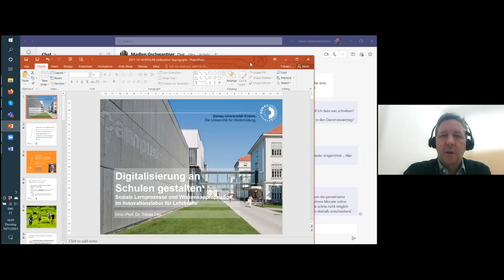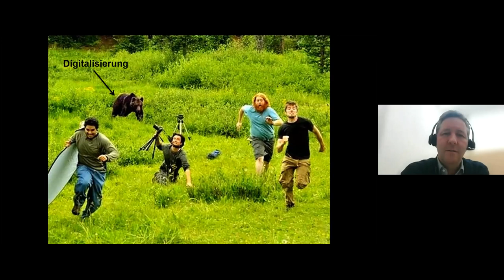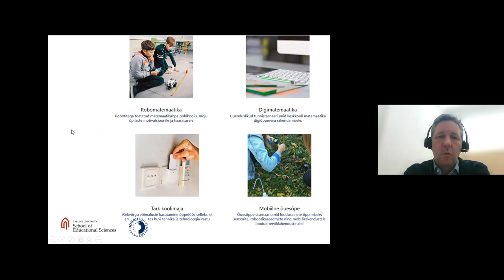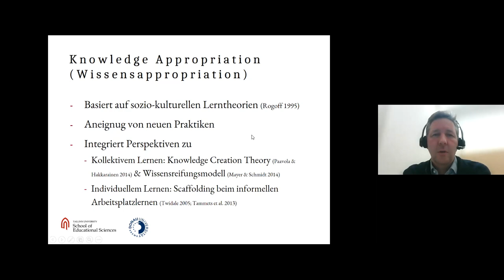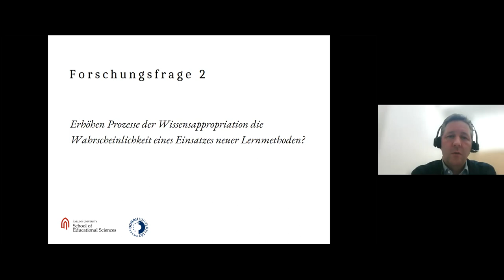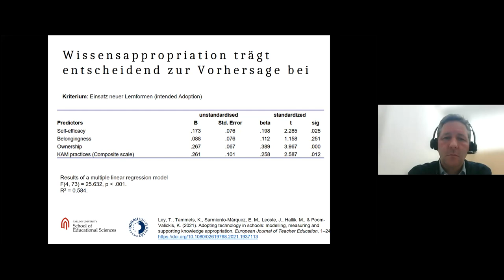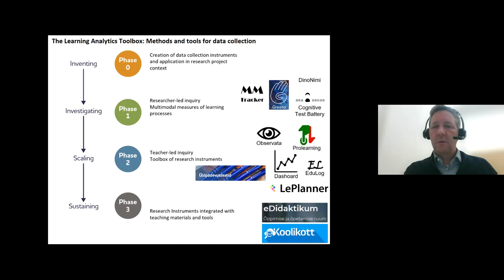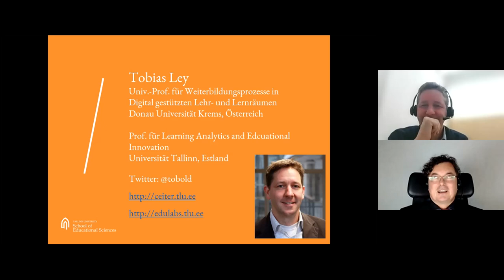4 T Ley Digitalisierung an Schulen gestalten